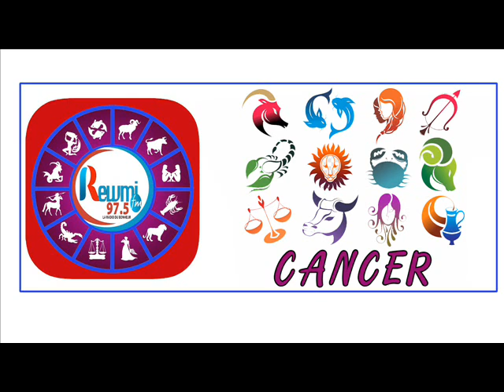HOROSCOPE PLUS ASTRO 01 SEPTEMBRE 2020 FR